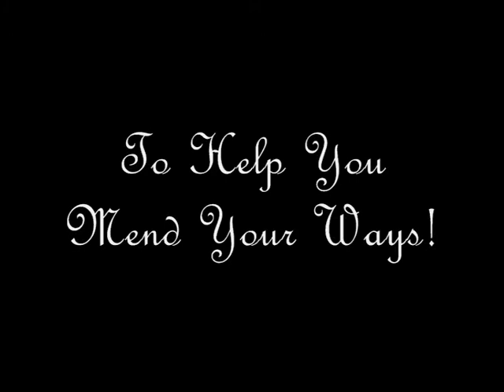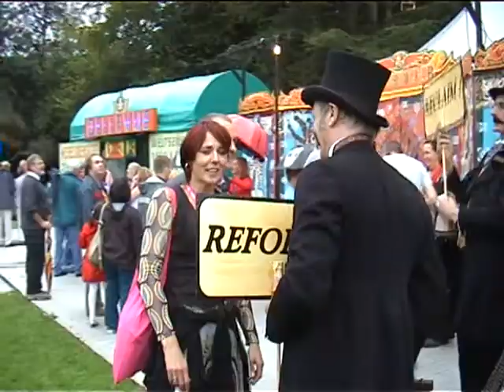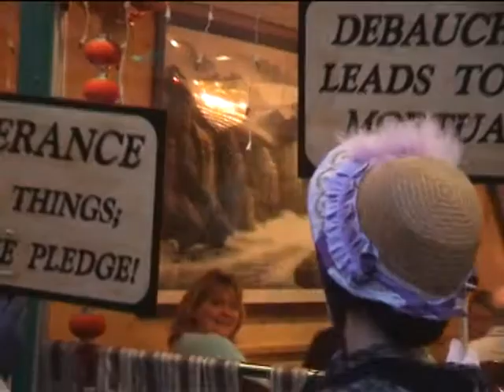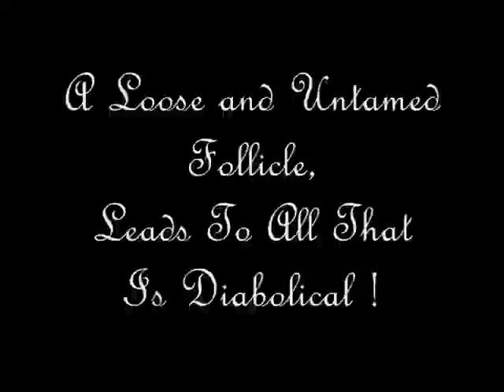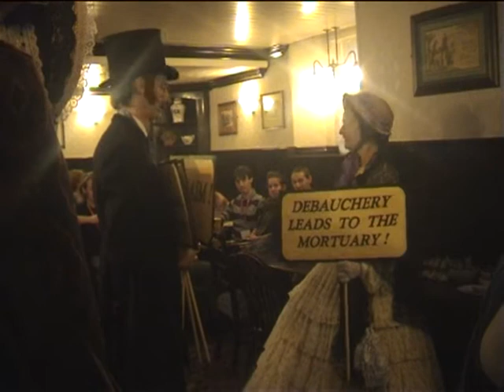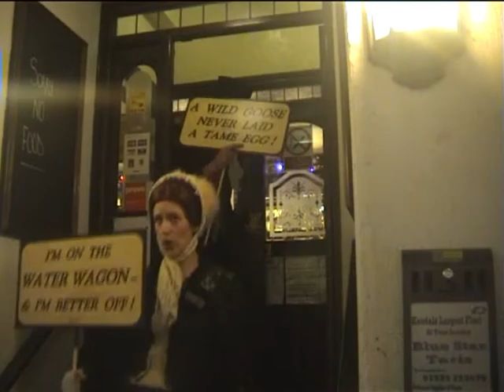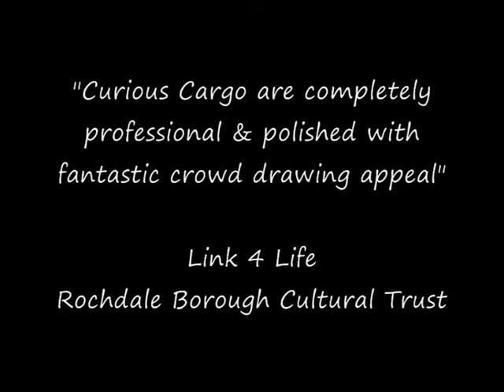The Temperance Society by Curious Cargo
The Temperance Society

Is your deportment dreadful? Has your etiquette evaporated? Are your morals meagre or missing? Then never fear, the Victorians are here to help you mend your ways. They're frightfully proper, sombre and stern, with a terribly stiff upper lip. They'll dust down your decorum, straighten your backbone, and sort out your p's from your q's! A whirlwind of petticoats, crinolinned crusaders; they're the model of virtue you need!

Available as a two-five person walkabout show: 'The Temperance Society', or a one person walkabout show 'The Temperance Lady'.

Quote:
"Thank you for your performance at this year's Blues Festival in Colne - The Temperance Society was perfect street entertainment and the interaction with the crowds spot on, we have had loads of positive feedback. A really professional and funny act, appreciated by all - thanks once again". Dave Morton, Colne Rhythm & Blues Festival.

"It's fabulous and you look really great"  Mr Walker, Landlord, Weatherspoons Pub, Kendal (Mintfest event)

The Temperance Society At Christmas

Ever fearful of the festive frivolities The Temperance Society is on a mission to keep you on the straight & narrow this Yuletide season. So if you're drowning in a sea of depravity then clamber aboard the lifeboat of morality! With a rustle of crinoline and a crackle of starch they'll dust down your decorum, stiffen your backbone, and sort out your p's from your q's.  Arriving in a whirlwind of petticoats, these Victorian crusaders are the very model of virtue in these times of excess!

Available as a two-five person walkabout show.

Quote:
"That was superb, I loved it, and you can quote me any time on that!"  Dave Morton, Development Funding Manager, Pendle Council.